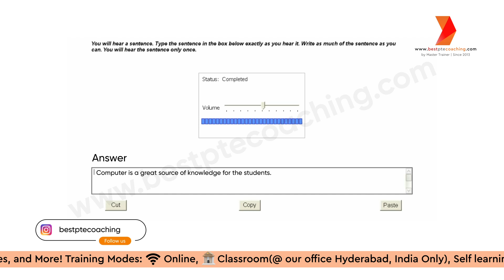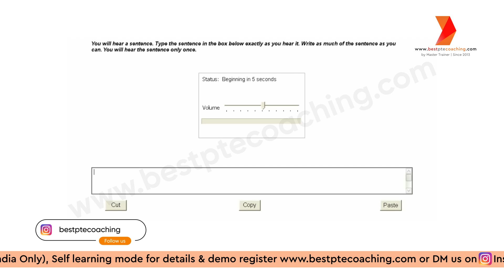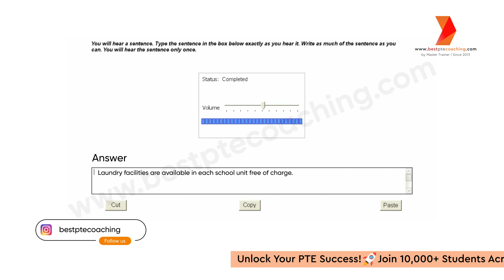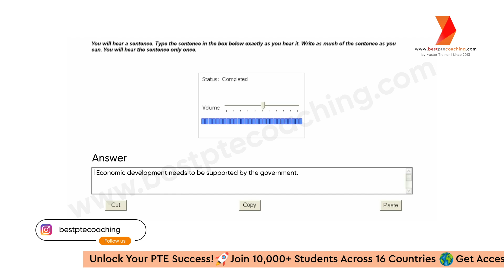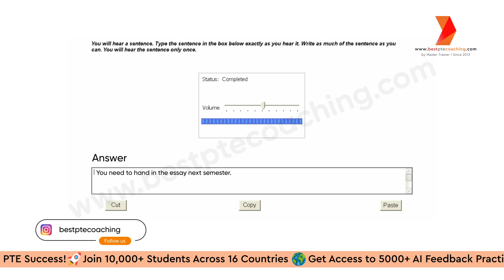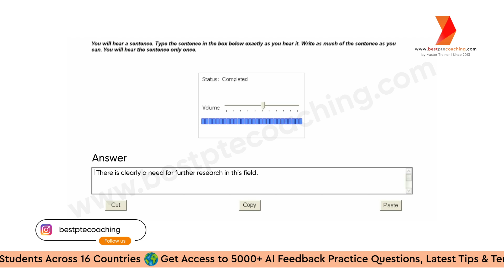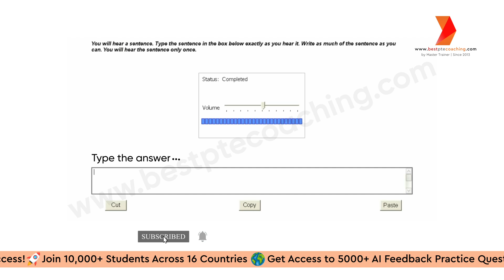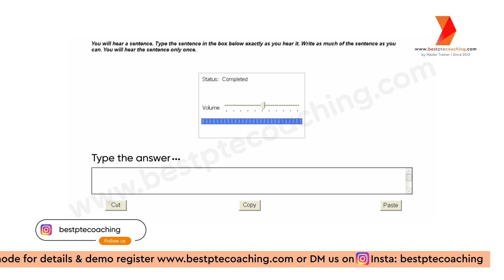Write From Dictation Practice | Prediction August 2024